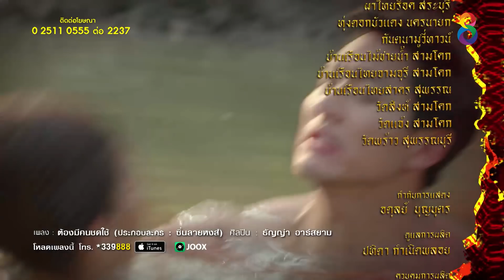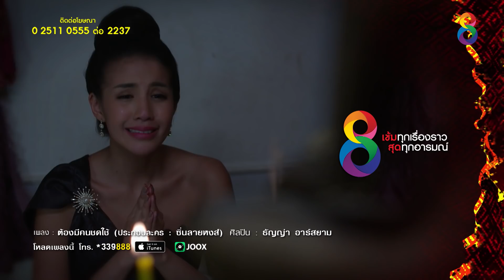ซิ่นลายหงส์ | EP.13 ตอนที่ 4/4 | 29-11-61 | ช่อง8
ความรัก ต้องห้าม ที่ไม่สามารถครอบครองได้
คำสาปแช่งถูกส่งต่อโดยผ้าซิ่นลายหงส์ จากรุ่นสู่รุ่น
ความอาฆาตที่ไม่มีวันลบเลือน
ละครฟอร์มยักษ์ กับนักแสดงมากฝีมือ
สามารถรับชมได้ ทุกวัน จันทร์ - พฤหัส เวลา 18.45 น. และวันศุกร์ เวลา 18.25 น. ทางช่อง8